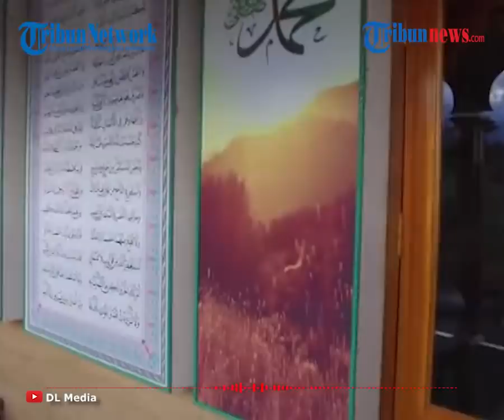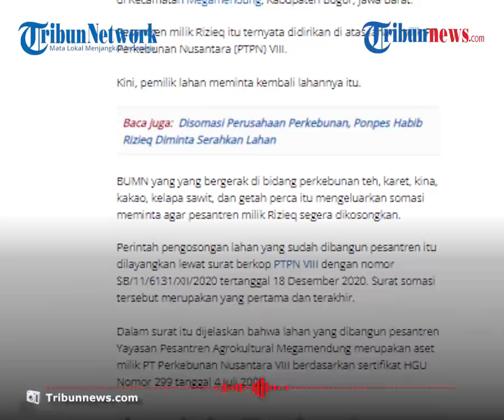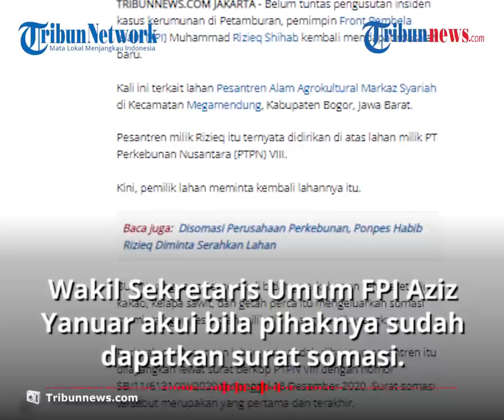Penampakan Pesantren Milik Habib Rizieq Shihab yang Disomasi PTPN untuk Dikosongkan dalam 7 Hari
TRIBUN-VIDEO.COM - PT Perkebunan Nusantara VIII meminta Pesantren Alam Agrokultural Markas Syariah yang dikelola Habib Rizieq Shihab untuk dikosongkan.

Surat berisi somasi tersebut disebut dikeluarkan PTPN VIII untuk Pesantren Alam Agrokultural Markas Syariah yang terletak di Megamendung, Kabupaten Bogor, Jawa Barat.

Lantas seperti apa pesantren alam Agrokultural milik Rizieq Shihab yang harus dikosongkan dalam tujuh hari tersebut.

Dikutip dari markazsyariah.com, pesantren ini terletak di Desa Kuta Kecamatan Megamendung, Kabupaten Bogor.

Berada di daerah dataran tinggi, pesantren ini memiliki landskap perbukitan dan perkebunan teh hingga sayur.

Pesantren ini tidak hanya bergelut dalam program mencetak dai dan penghafal Al-quran (hafiz), namun juga program pertanian dan penghijauan lahan.

Suasana udara sejuk dan mententramkan hati membuat para Santri nyaman dan khusyu menjalani pendidikan sambil bertadabur alam di Markaz Syariah Pesantren Alam Agrokultutal ini.

Ponpes ini didirikan oleh Habib Rizieq sembilan tahun lalu.

Awalnya, Rizieq Shihab benar-benar terkejut dengan kuatnya pandangan anti-islam (islamophobia) yang tak hanya melanda kalangan non-muslim, namun juga umat Islam.

Rizieq Shihab kemudian mendirikan pesantren ini sebagai upaya menghidupkan Islam yang benar-benar rahmat bagi alam.

Namun kini setelah disomasi, pesantren diberi waktu 7 hari untuk melakukan pengosongan karena  selama ini diklaim berdiri di lahan milik PTPN VIII.

Jika dalam 7 hari sejak surat diberikan yang bersangkutan tak mengosongkan pesantren, maka PTPN akan membawa kasus ini ke jalur hukum.

Jalur hukum ditempuh karena pihak pesantren dinilai melakukan tindak pindana penggelapan hal atas barang tidak bergerak dan larangan pemakaian tanah tanpa izin.

Wakil Sekretaris Umum FPI Aziz Yanuar mengakui bila pihaknya sudah mendapatkan surat somasi tersebut pada Selasa (22/12) kemarin.

"Benar, dapatnya kemarin," kata Aziz.

Rizieq sendiri telah menjelaskan terkait status sertifikat tanah tempat berdirinya Pondok Pesantren Markaz Syariah FPI tersebut pada 13 November lalu.

Rizieq mengakui bila sertifikat HGU-nya atas nama PT. PN VIII.

Namun, Rizieq Shihab berdalih dalam Undang-undang Agraria tahun 1960 disebutkan jika satu lahan kosong dan telah digarap oleh masyarakat lebih dari 20 tahun, masyarakat berhak untuk membuat sertifikat tanah yang digarap.